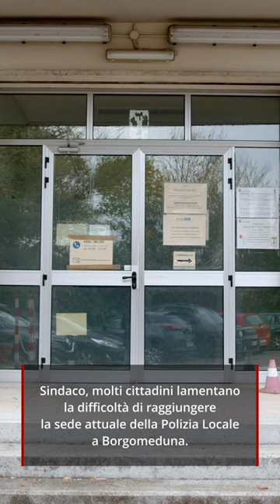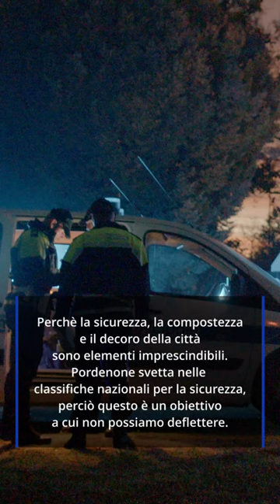Nuova sede della Polizia locale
A breve la Polizia locale di Pordenone si trasferirà dalla sede poco accessibile di Borgomeduna a quella più centrale accanto all'ex fiera. Qui sarà facilmente raggiungibile da tutti, più vicina ai cittadini e al polo scolastico. Il Comando è stato recentemente riorganizzato e arricchito di quasi 20 agenti, per garantire un alto livello di sicurezza a Pordenone.